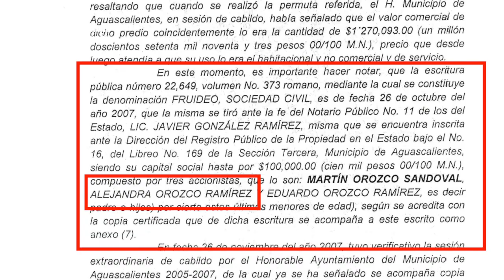Crónica del Poder/Juanitos municipales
Juanitos municipales

Aguascalientes, Ags. 4 de noviembre 2024.- La renuncia interpuesta por Alejandra Orozco para separarse del cargo como regidora capitalina nada tiene que ver con el hecho de que haya sido cómplice de su padre, el ladrón Martín Orozco, en el robo de terrenos municipales.
Y es que si bien el rata ex gobernador, siendo una niña la hizo socia de la asociación civil que a la fecha renta esos terrenos a la farmacia Benavides, hoy que es mayor de edad tiene la facultad de renunciar a dicha sociedad y no lo ha hecho.
Pero ese no es el caso, Alejandra Orozco Ramírez se va del ayuntamiento para dejar en el cargo a su suplente, Myrna Valdivia, sí la misma que en estos momentos compite para dirigir al Comité Estatal del Partido Acción Nacional.
Por supuesto que Myrna no pretende ocupar los dos encargos: sabido es al interior del PAN que Javier Luévano y Paloma Amézquita arrasarán en la elección del próximo 10 de noviembre y en una de esas Valdivia se va al tercer sitio.
Por ello, la licencia de Alejandra Orozco causará efectos hasta el 15 de noviembre, dando un premio de consolación a su suplente, quien huelga decir, está plenamente identificada con el grupo, las causas y las mañas del ladrón Martín Orozco.
Por cierto, en el mismo cabildo el que sigue de hablador, declarando que se va, se va y no se ha ido, es el presidente más perdedor de Morena en todo el país, Gilberto Gutiérrez, quien hoy cumple ya 21 días violentado los estatutos de su partido, al ejercer como regidor y dirigente estatal al mismo tiempo.
Pero como en Morena de lengua se comen una canasta de tacos, Gil sigue vociferando que se va y en los hechos estira la liga para ver hasta donde alcanza a roer el hueso.